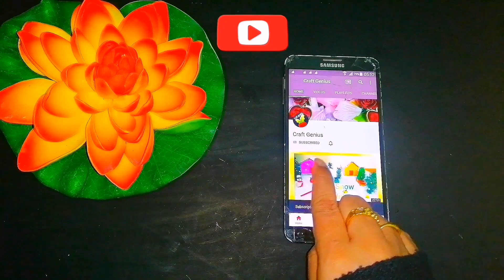Diy Easter Gnomes / How to Make Easter Gnome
Hello friends,
Today i show you how to make Easter Gnomes for your home decor...Hope you will enjoy the video..
The required things are
1. Felt Clothe
2. Glue or Gluegun
3. Scissor
4. Yarn
5. Lace
6. Flowers
7. Bottle
8. Clothe

 These are the main things i used...you can easily make...so watch video till end then try yourself..

To get latest video updates please hit notification button...